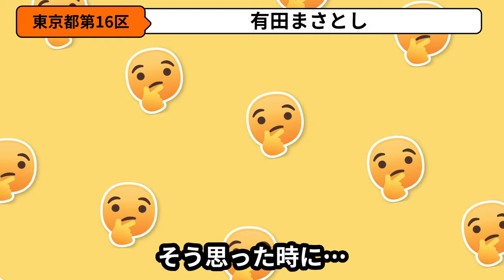【参政党】僕はジャニーズ魂！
東京都江戸川区在住
国家公務員ならびに独立行政法人職員では、国民の健康保持増進に関する事業を積極的に推進してまいりました。
参政党では、人との繋がりや生きがいを感じられる社会づくりを目指します。